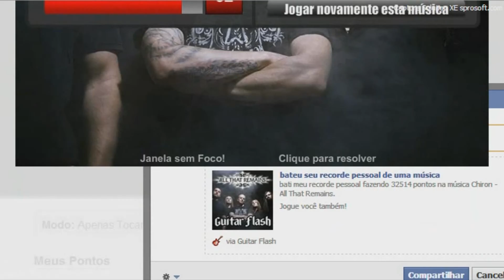Felipe Taylor : Chiron - All That Remains - 100% - FC - Expert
Sò queria FC mesmo